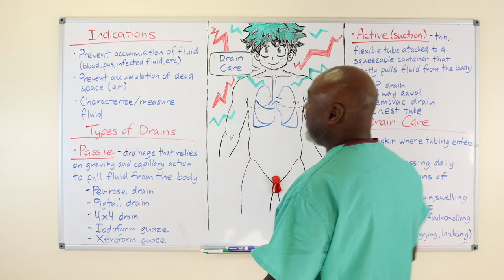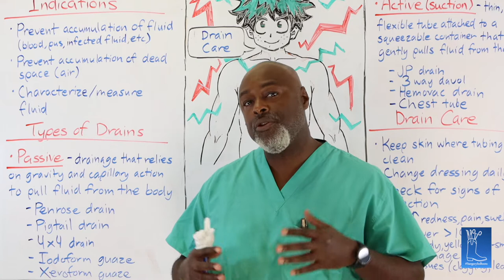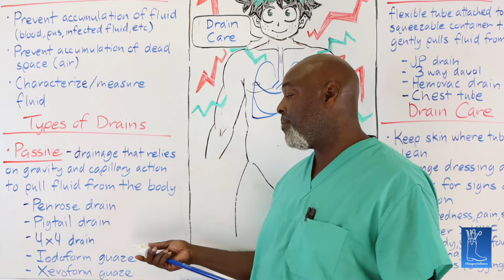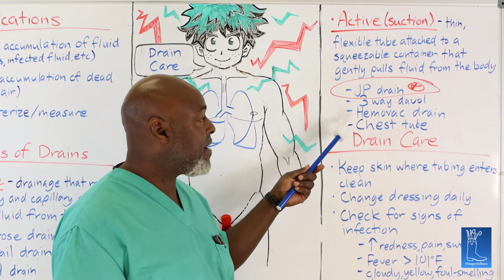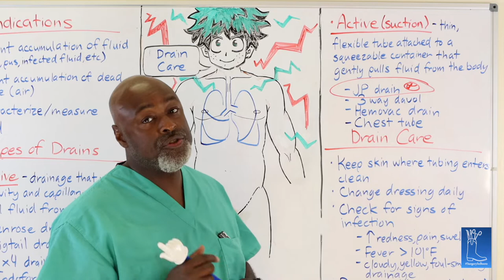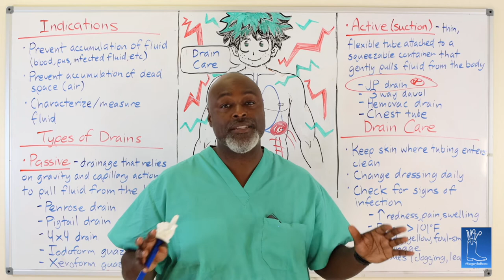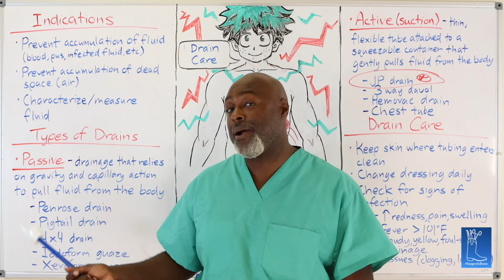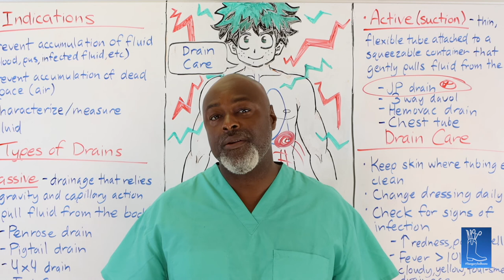Lecture #13: What is this thing hanging out of me and why is it there (Drain Care)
In this lecture we go over what a drain is and why it needs to be cared for.  Drains come in all shapes and sizes. Sore require soap and water.  Others require a lot of care.  This lecture cover all of it.  JP drains.  Penrose drains.  Chest Tubes.  Pigtail Drains.  After this you will know more about a surgical drain than you ever wanted.